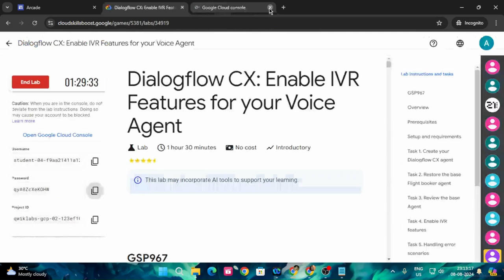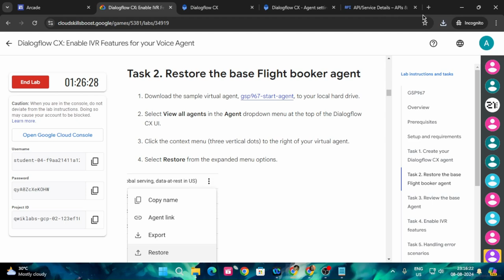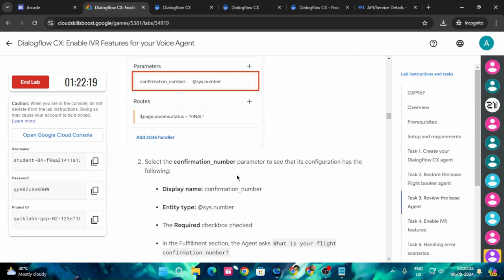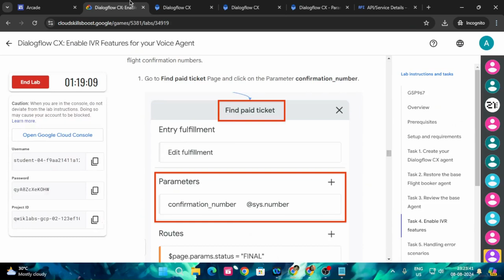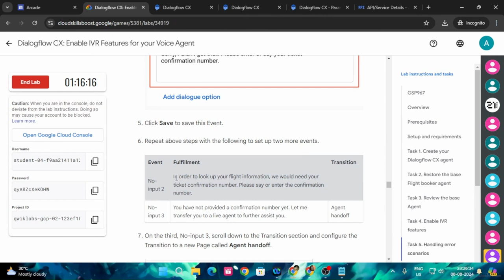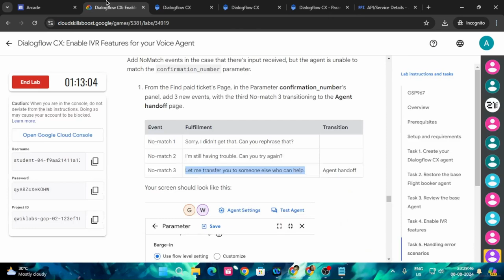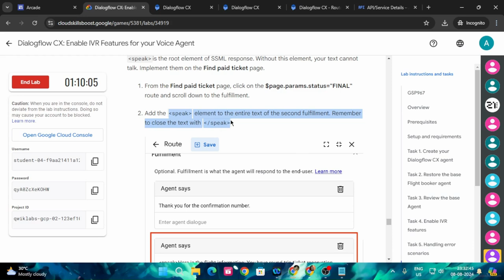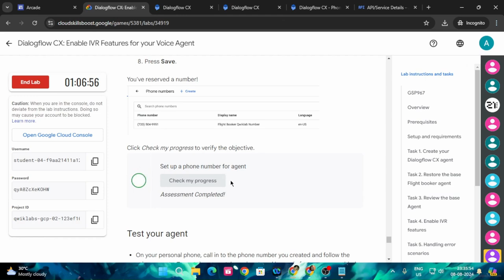Dialogflow CX: Enable IVR Features for your Voice Agent |Arcade2024